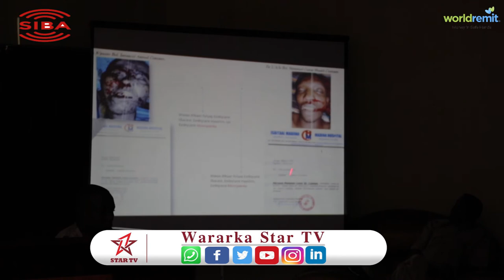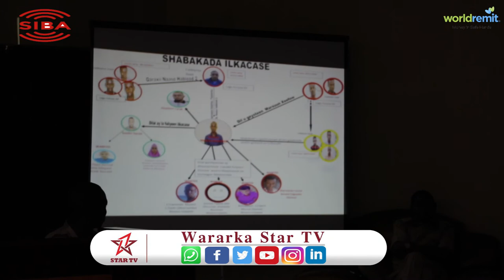Dawlada Somalia Ayaa Xukun Dila Ku Fulisay Saddex Ee Daysane Oo Ka Tirsanaa Xarakada Alshabaab